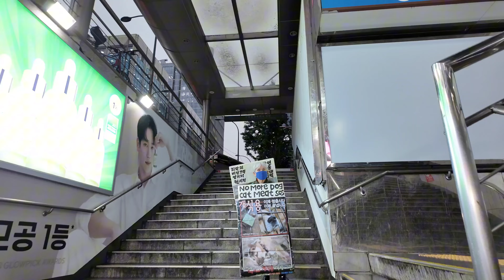Myeongdong on a rainy night | 韓国ソウル明洞 | 명동 | Seoul Travel | 서울 | Korea | 4K Video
The part that has copyright music is replaced by other music.

Sharing with you 4K walk videos.
Thank you very much for watching the video.

Date of filming : 26 May 2024, 7:19p.m.
Temperature : 19.5˚C(67.1˚F)